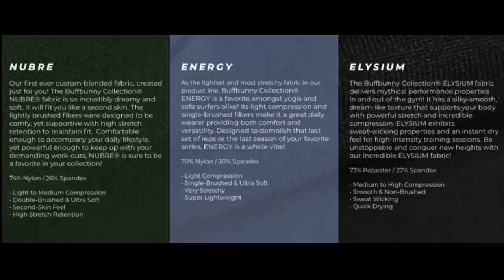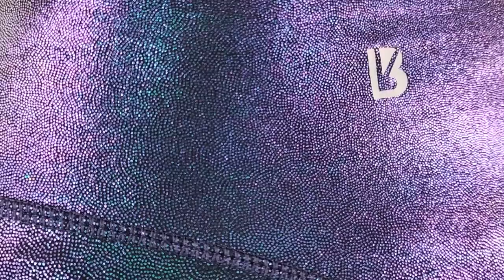YOU'RE SCARING ME, BUFFBUNNY... BUFFBUNNY COLLECTION UNDEAD TRY ON HAUL REVIEW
Black Halloween Candles from Amazon
Modern Witch Hat from Amazon

Hi loves, welcome back to the channel! Today, we're taking a look at the unreleased Buffbunny Collection Undead collection! These Buffbunny new releases are dropping on October 8th!
We're trying out Buffbunny's Legacy shorts, Revolution leggings, and MORE!

♡MY MEASUREMENTS:
Preferred size: SMALL in (almost) everything!
*Height: 5' 3"
*Weight: Approx. 130 lbs
*Bust: 31"
*Underbust: 27'
*Waist: 25"
*Hips: 39"
*Thigh: 21"
*Inseam: 25"
* Shoe size: US 6
♡GET AT ME! -